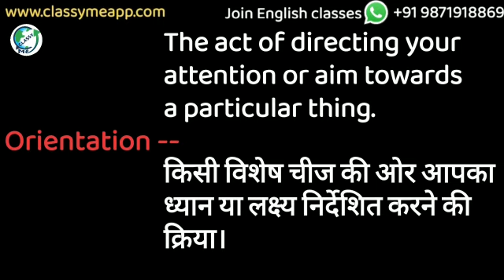Avatar | learn English | English listening practice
ClassyMe aims to empower the dreams of next Billion by developing  best personality traits and making them talk confidently in English

The application is highly focused on Gamification  of learning through different techniques and extensive topics appropriate for all age groups and professions.

इस video में हम कुछ Useful words जानेंगे। Video में आपको कोई भी कमी नजर आए तो आप हमें Comment कर के बता सकते हैं, ताकि हम आपके लिए और अच्छे Video बना सकें

We are going to learn English and Daily use sentences in the most classy way.

Watch this video and learn how to learn Classy English sentences

Don't trust us go! Then watch the entire playlist Daily use words, sentences, Idioms & phrases and see the magical improvements in your spoken English and English speaking skills.

Use of Classy English words will make your sentences more like a Native English Speaker

This video is made for tutorial purposes. I hope this video help you to gain another knowledge regarding arrangement and decoration. If you like this video please like.

For more such interesting videos/shorts